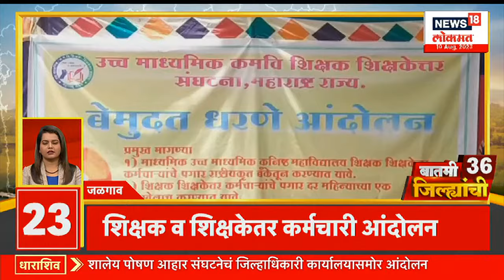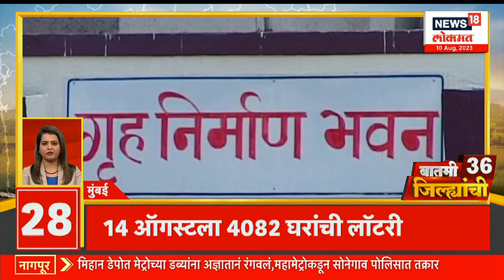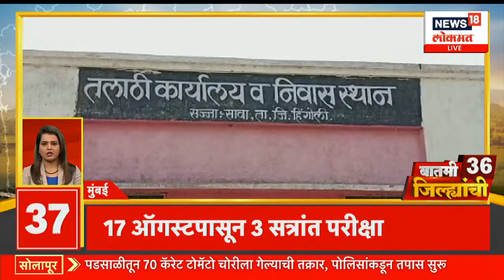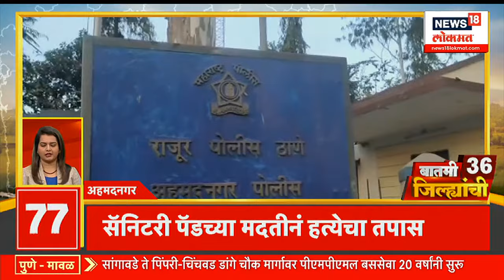बातमी 36 जिल्ह्यांची | पावसाची विश्रांती, उकाड्यात वाढ | Maharashtra Politics | Marathi News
Public protest from BJP Mahila Morcha Maharashtra Pradesh against Rahul Gandhi's insulting act in Parliament. Prime Minister Modi will respond to the debate on the no-confidence motion. Will the Pandharpur Corridor be implemented or will the City Development Plan be implemented? The future of Pandharpur's development will be decided in the meeting in the Ministry.

संसदेत राहुल गांधी यांनी केलेल्या अपमानजनक कृतीचा भाजप महिला मोर्चा महाराष्ट्र प्रदेश यांच्याकडून जाहीर निषेध. अविश्वास प्रस्तावाच्या चर्चेला पंतप्रधान मोदी देणार उत्तर. पंढरपूर कॉरिडॉर होणार की शहर विकास आराखडा राबविण्यात येणार.मंत्रालयातील बैठकीत ठरणार पंढरपूरच्या विकासाचे भवितव्य